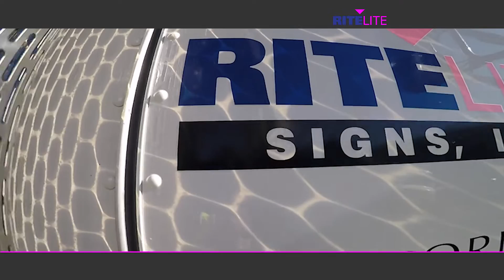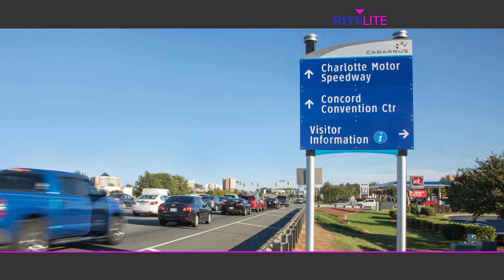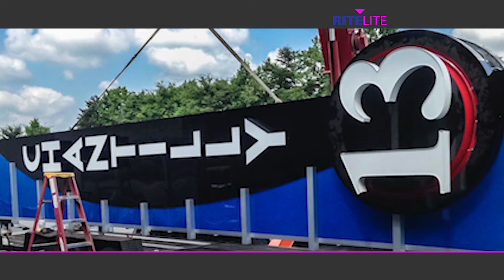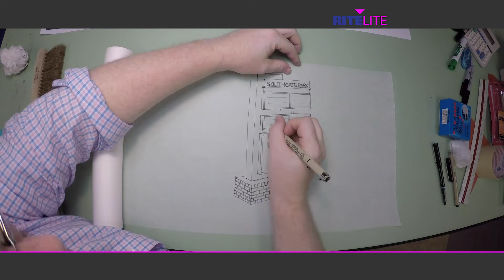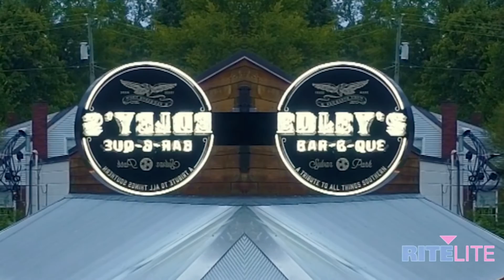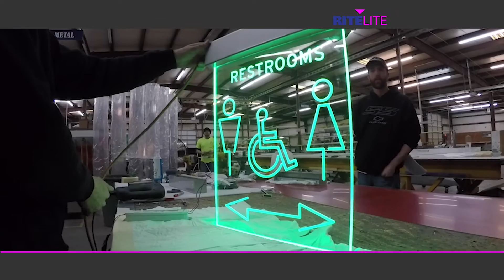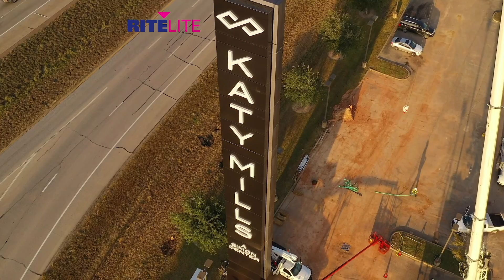30 Years of Rite Lite Inc.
Rite Lite began in 1989 out of David and Tasha Catchpole's garage in Concord, North Carolina. This video shares a glimpse into the history of those 30 years from the employees who help build Rite Lite to it's current success!